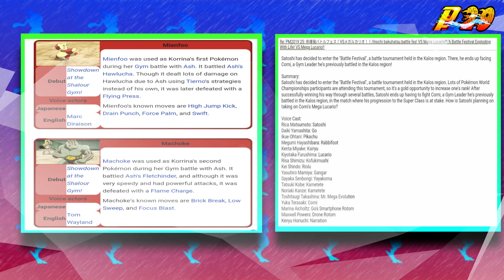Korrina's Secret Weapon Against Ash Leaked?!|Will Ash Get a Keystone?!|Pokemon Journeys Discussion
Korrina's secret weapon against Ash in Pokemon journeys